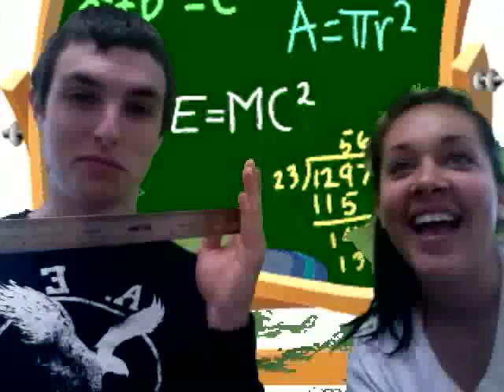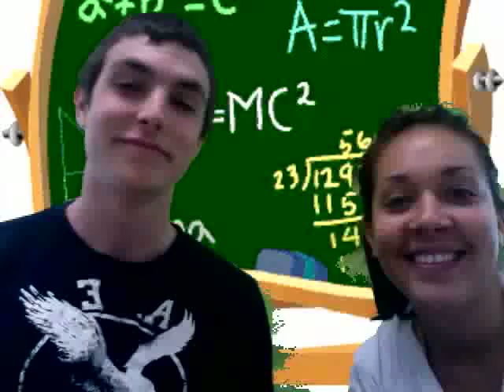I'm Gonna Like Me! A SUNY Fredonia Interpretation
A video made for MUED 315 at Suny Fredonia based on the children's book "I'm Gonna Like Me!" Includes a fake band name and album to boot!